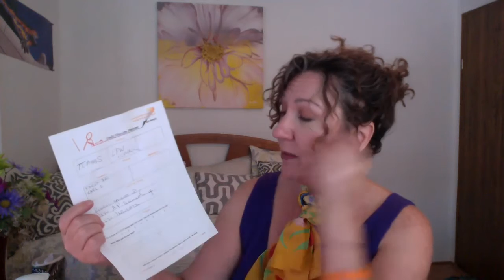2 Morning Rituals No One Should Live Without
The two daily rituals I can't (and won't) live out. These support you at home and in the office. To view on my blog simply go